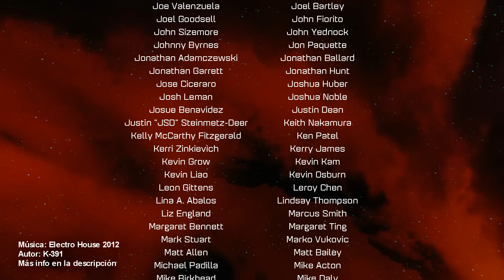RATCHET & CLANK | LA HISTORIA DE UN HEROE #19 FINAL